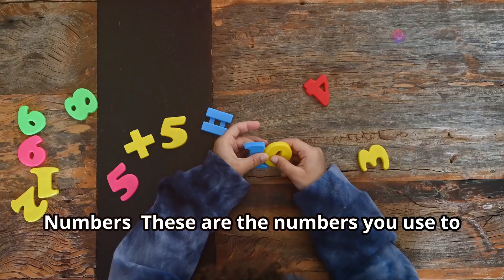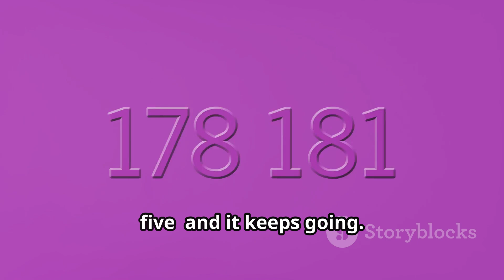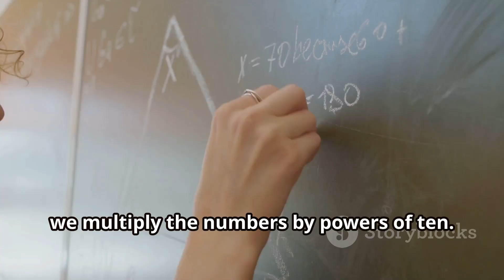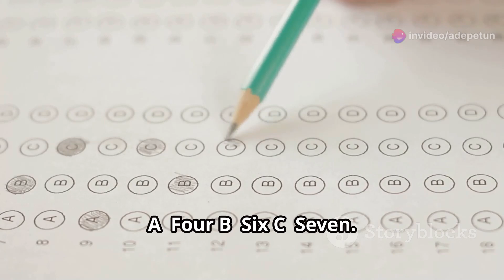Unlocking the Secrets of Numbers and Numeration! | Math Magic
Number and Numeration.
Hey there, math whizzes! Welcome back to Math Magic, where we make numbers fun and easy! Today, we're going to dive into a super important topic – *Number and Numeration*! Ready to unlock the secrets of numbers? Let’s go!

[Scene 1: What Are Numbers?].
Host:  "So, what exactly is a number? Well, numbers are everywhere! From counting your favorite toys to checking the time, we use numbers every single day. Numbers help us count, measure, and even solve puzzles!"

Host:  "Now, numbers come in different types. Let's start with some basics:"
Natural Numbers: These are the numbers you use to count – 1, 2, 3, 4… and so on! You don’t count zero when you start, right? These are called *natural numbers* because they come naturally to us when we start counting.
Whole Numbers: But wait! If we include zero, we get what we call whole numbers! So, it’s like 0, 1, 2, 3, 4, 5… and it keeps going."
(Show a number line on the screen with whole numbers from 0 to 10).
"Okay, so now you know what numbers are. But how do we write and read them? This is where numeration comes in!"

(Show a split-screen of the numbers "123" and "one hundred twenty-three" as text.)
Host:  "Numeration is how we write and say numbers. For example, this number right here – 123 – we say it as ‘one hundred twenty-three’. Numeration helps us understand and talk about numbers easily!"